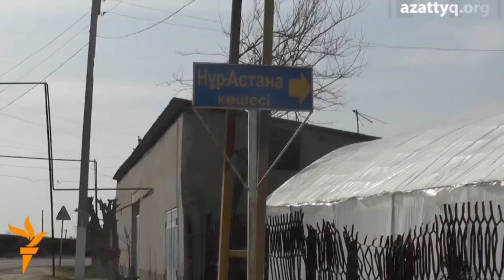Уроки Ошских трагических событий для Казахстана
Ошские трагические события произошли в тот период, когда после апрельской революции к власти пришло Временное правительство Розы Отунбаевой. Сильные позиции ставленников Курманбека Бакиева - бывшего президента, вынужденного бежать из страны, привели к противостоянию новой власти со старой администрацией. Борьба за власть, денежные потоки, нарастание социальных проблем было использовано и перенесено в межнациональные отношения. Политические заявления, требования повысить статус узбекского языка, большего представительства во власти были использованы силами, которые захотели столкнуть два крупнейших этноса на юге Кыргызстана, что и привело к Ошской трагедии, когда было убито более 480 человек. Для Казахстана и Центральной Азии важно вынести уроки из этого этнического противостояния.